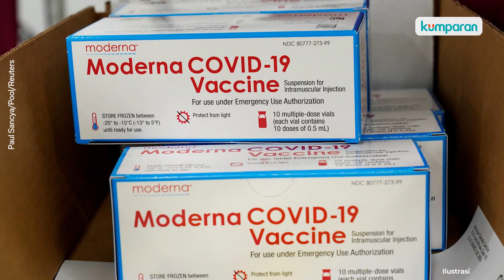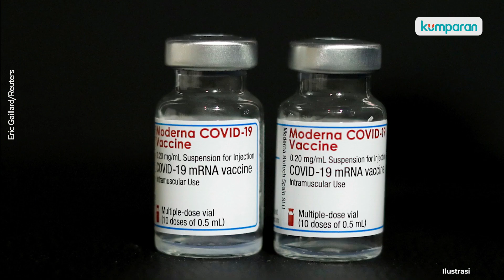Prediksi Kepala Eksekutif Moderna Tentang Akhir Pandemi Covid-19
Kepala Eksekutif Moderna Inc alias MRNA.O, Stephane Bancel bahwa pandemi covid-19 akan berakhir pada 2022. Ia melihat kapasitas produksi di industri ini dalam kurun waktu enam bulan terakhir dapat memenuhi persediaan dosis hingga pertengahan tahun 2022. Saat ini, Moderna masih terus mengembangkan vaksin dengan uji klinis varian Delta plus Beta. Selengkapnya, simak video di atas.